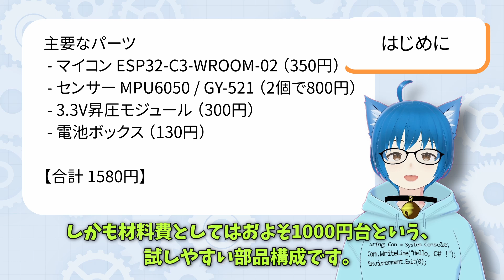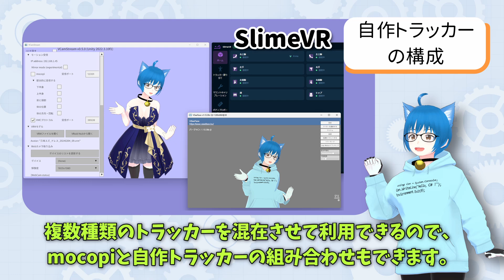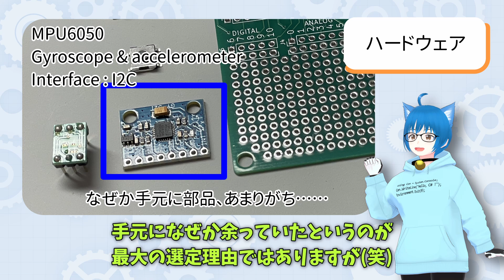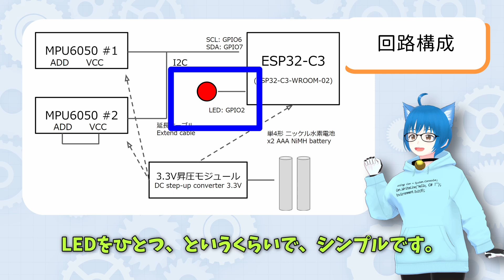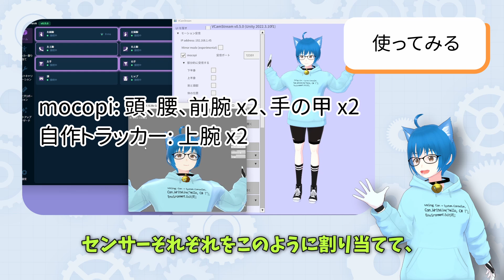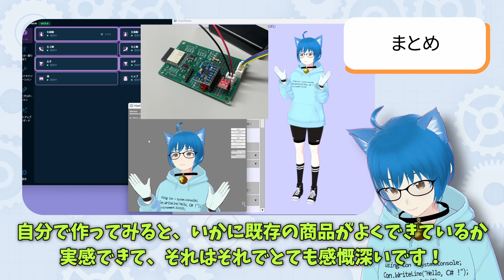【SlimeVR】モーショントラッカーを作ろう！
mocopiと組み合わせて使う、モーショントラッカーを自作します！ SlimeVRというソフトウェアで、わりと簡単に、安価な構成でも作れます。

チャプター：
00:00 はじめに
00:35 モーショントラッキングの種類
01:53 ハードウェア
02:52 回路の構成
03:37 ファームウェアのカスタマイズ
03:57 使ってみる！
05:03 まとめ